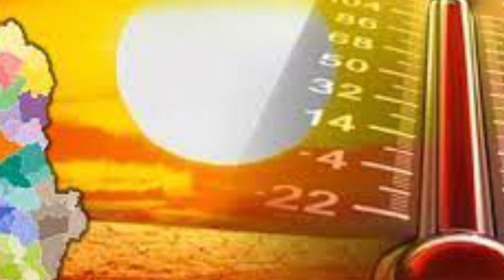Temperatura vere në mes të shtatorit, Ja sa do të shënojë termometri ditën e enjte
Ju faleminderit